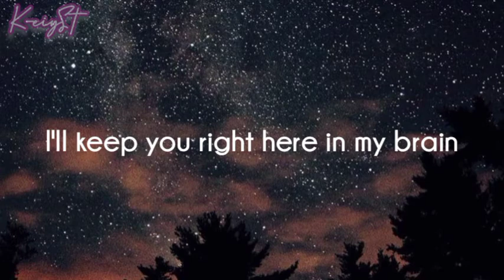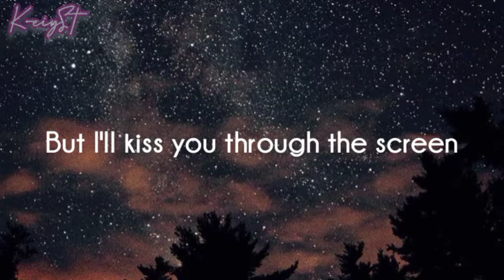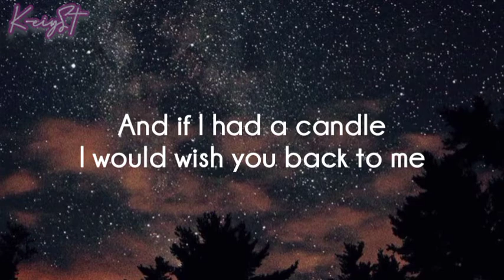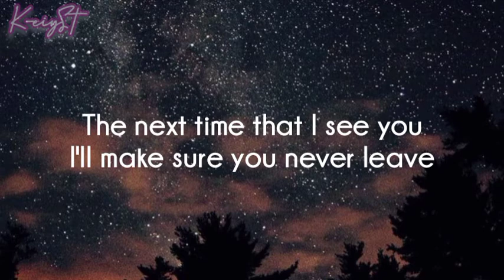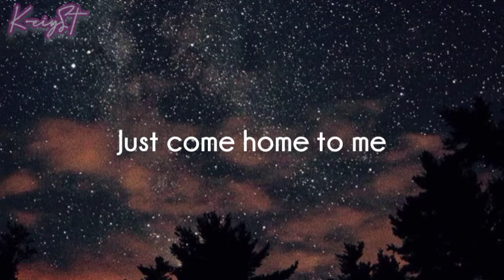FOR NOW - LAUV | Lyrics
INTENDEND